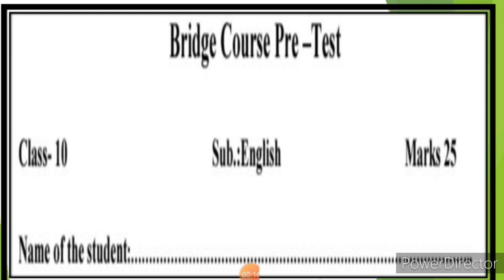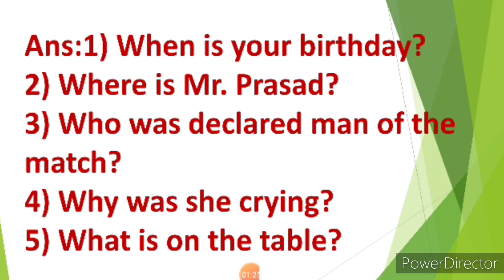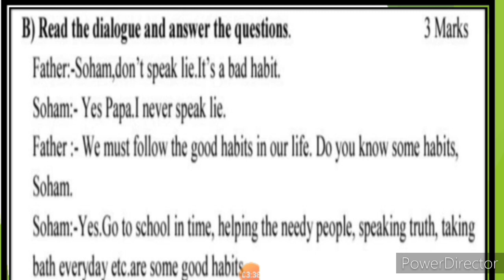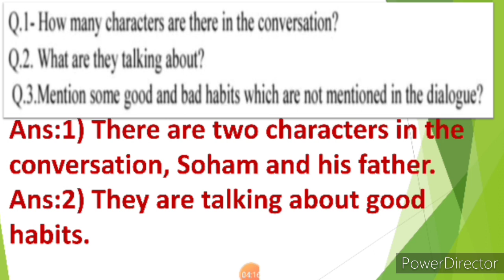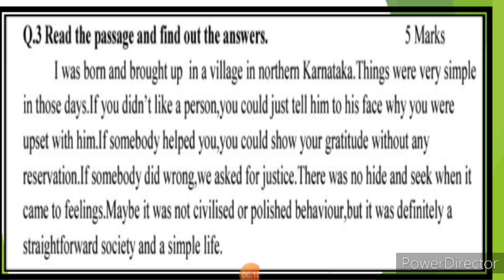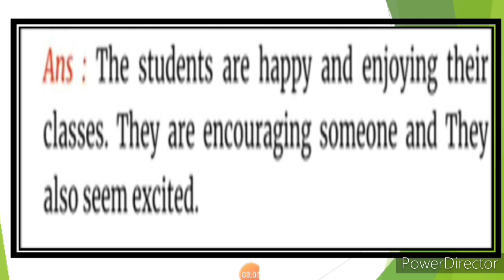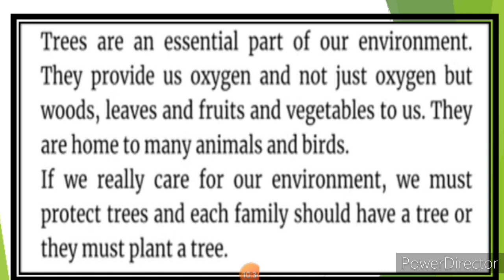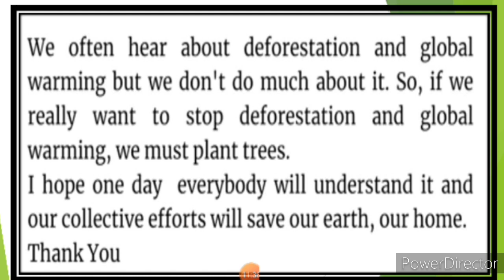10th English Bridge Course Pre -Test Urdu Medium State Board Question Answer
10th English Bridge Course Pre -Test Urdu Medium State Board Question Answer English Bridge Course Pre-Test Urdu English Introduction تعارف1 برج کورس video Bridge Course day 1 gives brief information about the poet. Jagannath Azad. His life. Poetry and works. This video also describes about the poem. Humd. It gives description about the poem, what poet want to say about Allah (s.w.t). 8th Urdu Medium Urdu 10th bridge course Urdu برج کورس day 1
xth class History and Political Science Geography Medium Urdu New Syllabus
nawwi jamaat Urdu Medium History and Political Science Geography bridge course Urdu برج کورس اُردو day 1
10th Bridge Course Urdu Medium History and Political Science Geography u New Syllabus History and Political Science Geography
dasvi jamaat Urdu Medium Urdu New
xth class Urdu Bridge Course Introduction